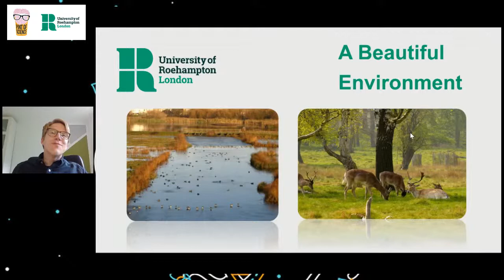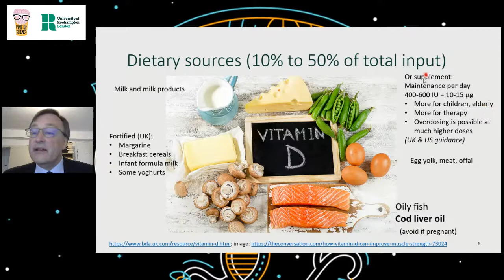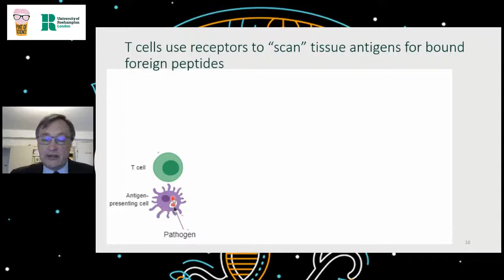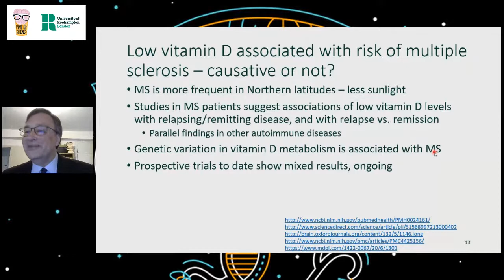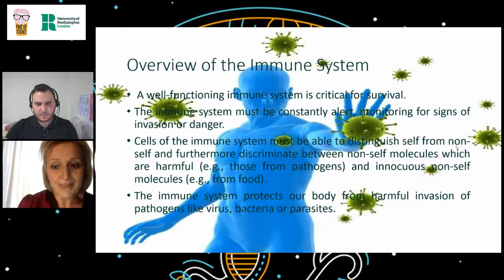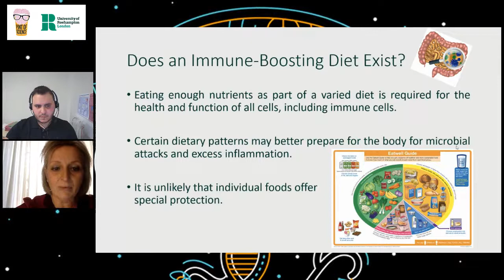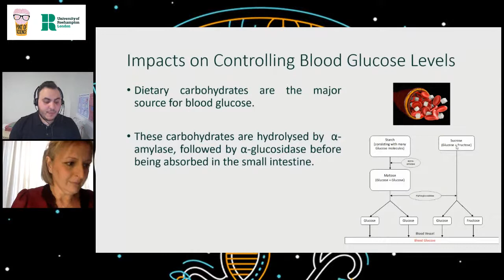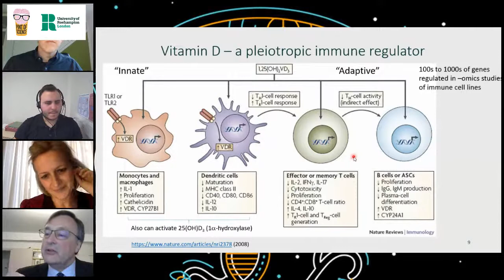Recovering from Lockdown: The Role of Sun and Seaweed!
Tonight we're with our team from University of Roehampton London

The COVID-19 pandemic has turned our lives upside down, and it’s still ongoing. As we wait for the vaccine to be rolled out across the country, the past year with home confinement, social isolation, and psychological stress has badly influenced our diet, promoted over-eating, and led to reduced physical activity. This status not only impairs our immune system, but it can also lead to other metabolic health problems. Join us as we explore two potential ways to help you recover!

Vitamin D: Take a vacation for the immune system? - Robert Busch @robert_busch65
Seaweed: The secret ingredient from the ocean - Dr Adele Costabile @adele759 & Enver Keleszade @EKeleszade